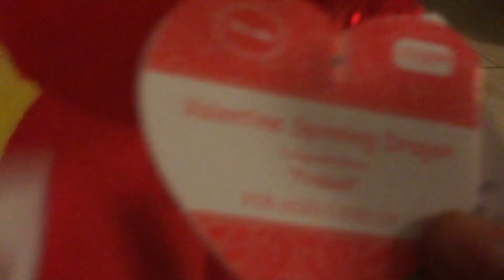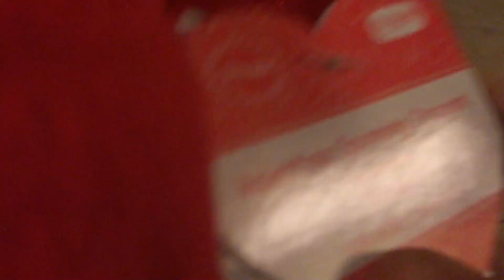I got a new valentines singing toy!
He from rite aid